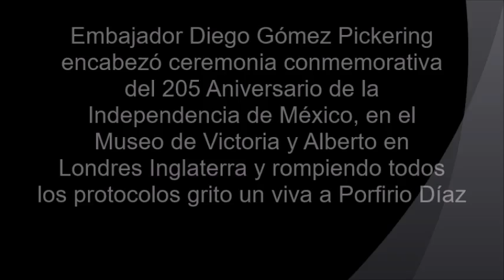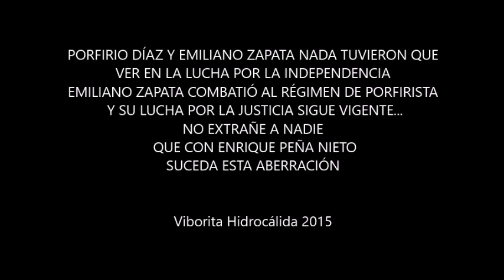EMBAJADOR MEXICANO EN LONDRES EN CEREMONIA DE INDEPENDENCIA DE MÉXICO GRITA ¡VIVA PORFIRIO DÍAZ!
Embajador Diego Gómez Pickering encabezó ceremonia conmemorativa del 205 Aniversario de la Independencia de México, en el Museo de Victoria y Alberto en Londres Inglaterra y rompiendo todo protocolo gritó: ¡Viva Porfirio Díaz! Que nadie se diga extrañado en el gobierno de Enrique Peña Nieto.